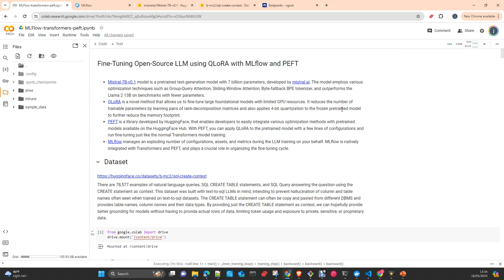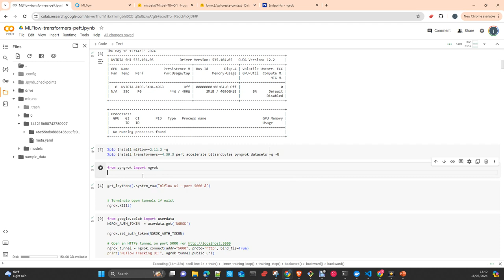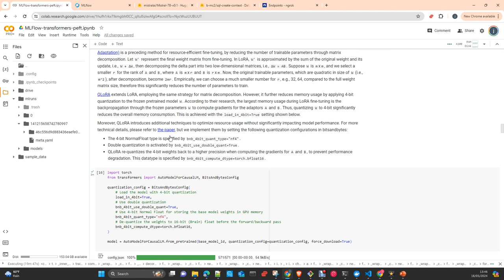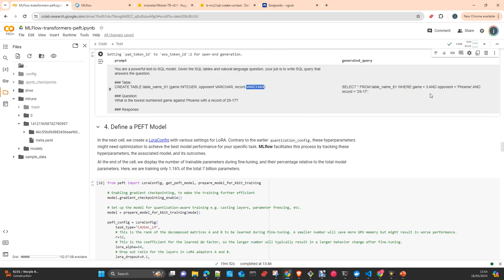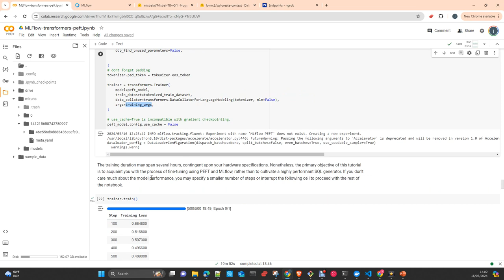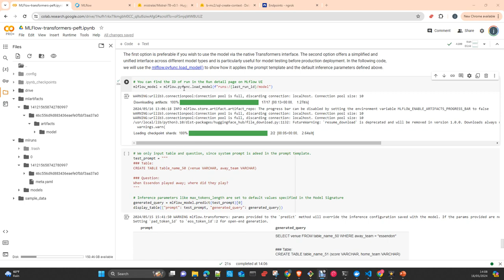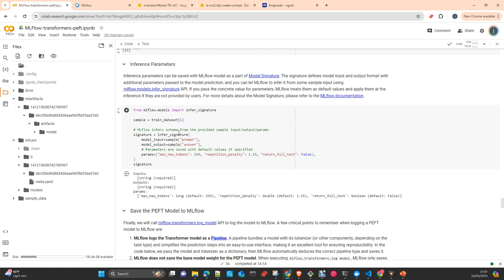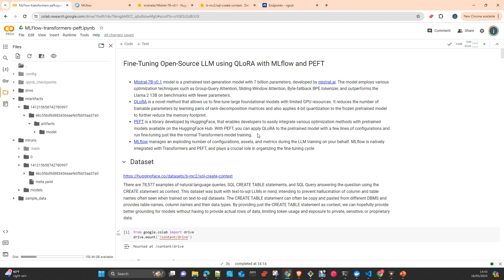MlOps Mlflow: Fine tune Mistral 7B con PEFT y QLora Español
MlOps Mlflow:  En este video te mostrare como hacer Fine tune Mistral 7B con PEFT y QLora  en conjunto con MLFLOW